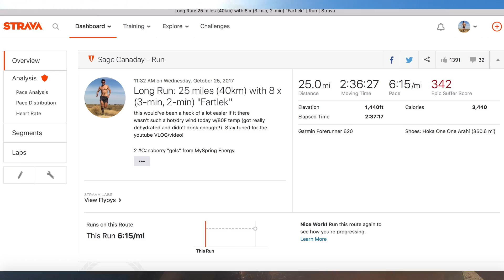25 mile (40km) Long Run workout: Sage Canaday Training for a sub 2:19 Marathon